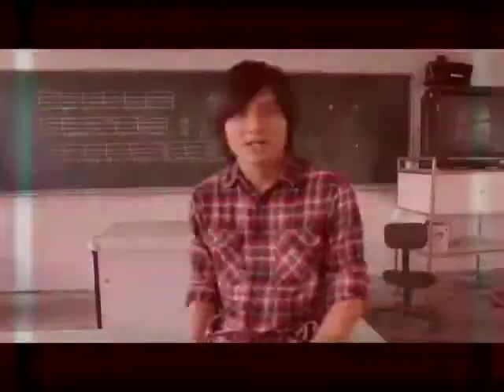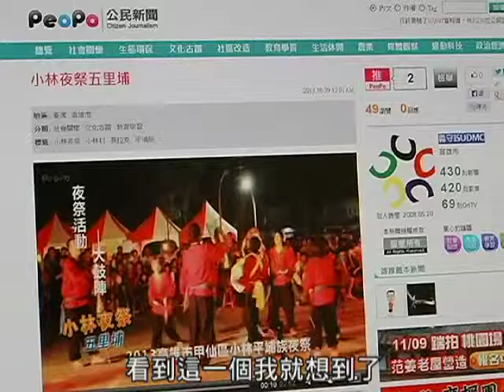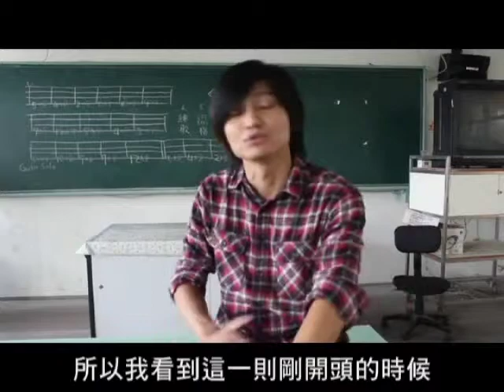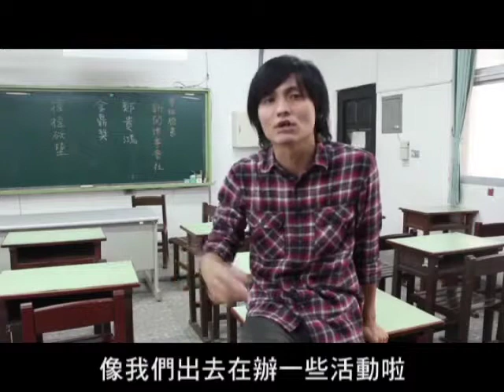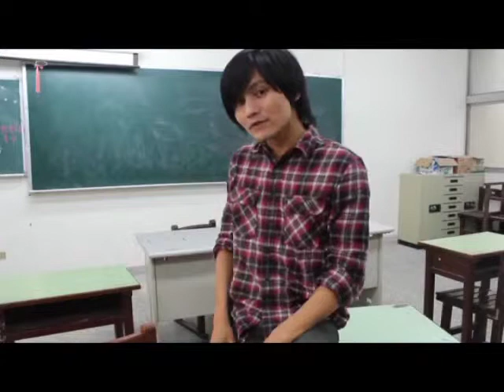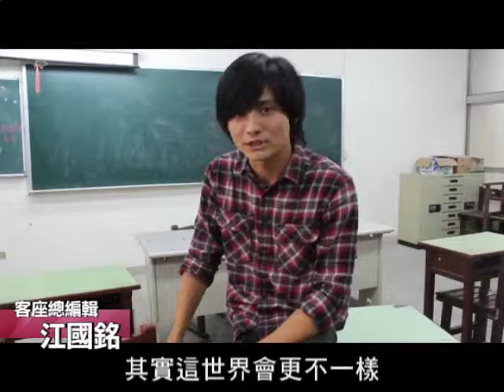江國銘-PeoPo客座總編輯